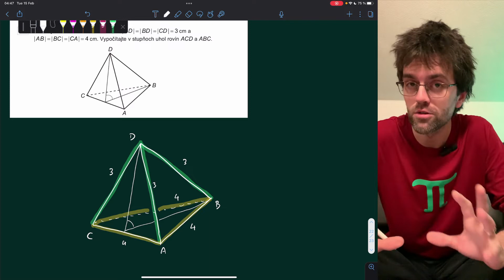Úloha #20, maturita z matematiky 2018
📐 Hľadanie uhlov dvoch rovín v štvorstene v tejto úlohe je o šikovnom použití pytagorovej vety a následne vety kosínusovej.

Celý test je stiahnuteľný tu ako i kľúč so správnymi odpoveďami.

🦄 Tak sleduj, a uč sa! Prípadne pridaj svoju otázku do komentárov.